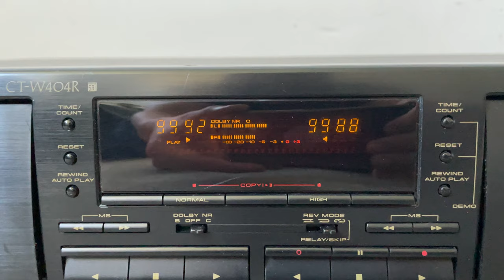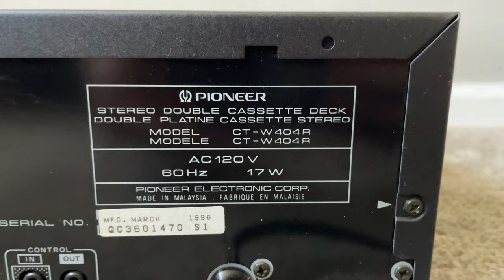Pioneer CT-W404R Stereo Dual Double Cassette Deck Tape Player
Pioneer CT W404R Stereo Dual Double Cassette Deck Tape Player Changer

Specifications
Type: auto reverse, double compact cassette deck
Track System: 4-track, 2-channel stereo
Tape Speed: 4.75 cm/s
Heads: 1 x record/playback, 1 x playback, 1 x erase
Motor: 2 x DC servo
Tape Type: type I, CrO2, Metal
Noise Reduction: B, C
Headroom Extension: HX Pro
Frequency Response: 20Hz to 16.5kHz  (Metal tape)
Signal to Noise Ratio: 76dB  (dolby C)
Wow and Flutter: 0.09%
Total Harmonic Distortion: 0.8%
Input: 100mV (line)
Output: 0.5V (line)
Dimensions: 420 x 125 x 250mm
Weight: 4.1kg
Year: 1994